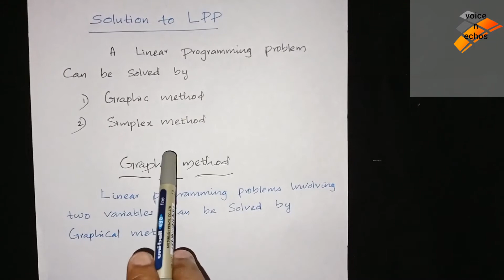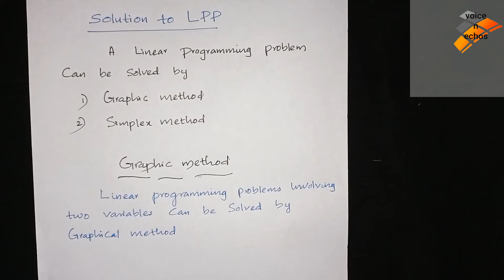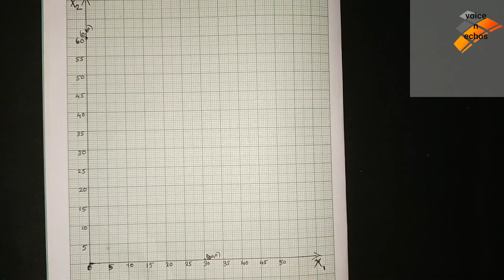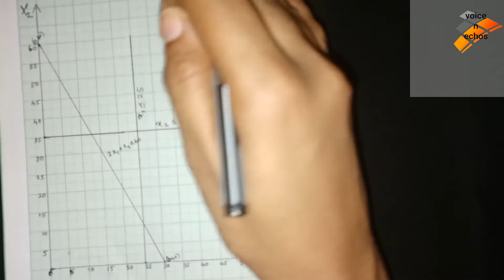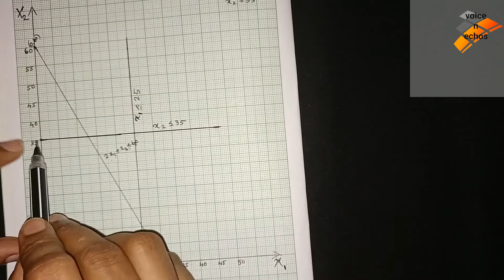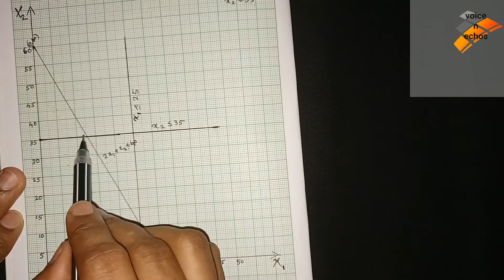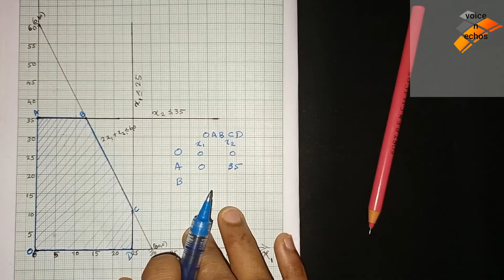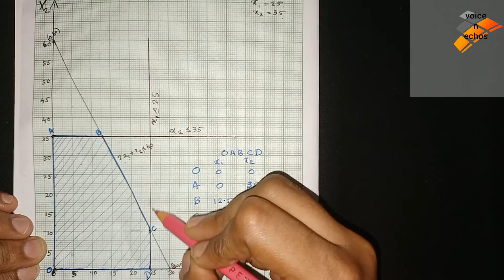LPP| Using graphical method | Maximization Problem| lecture 1 Malayalam | Aswathikrishnan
Solving Linear Programming Problem using graphical method,  in this topic we used Maximization with two constraints and we found the feasible region to find out the optimum point.

please note: All these videos are targeted at beginners and hence complicated concepts are left out of discussion.